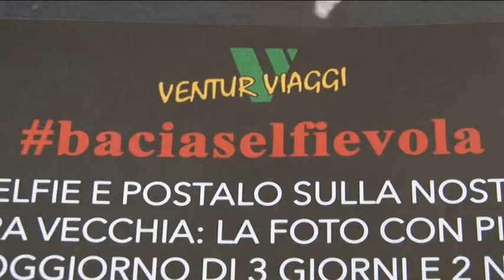S. Valentino a Pescara Vecchia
Tra le diverse iniziative del S. Valentino a Pescara, spicca quella messa in cantiere nel centro  storico. Venti gli esercenti coinvolti